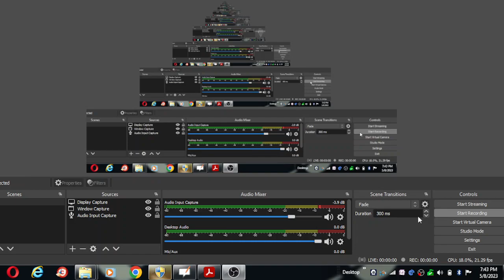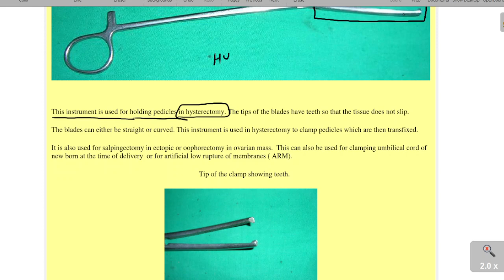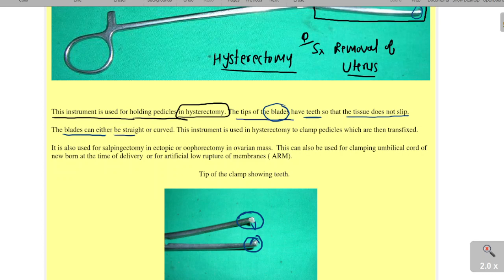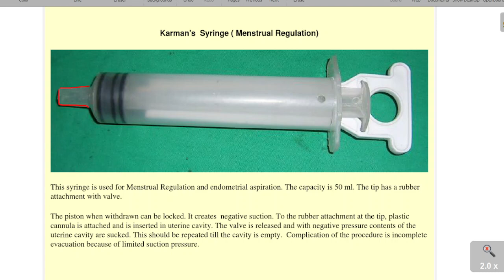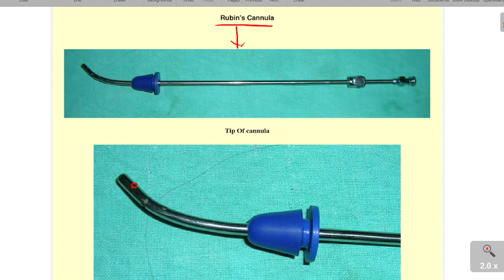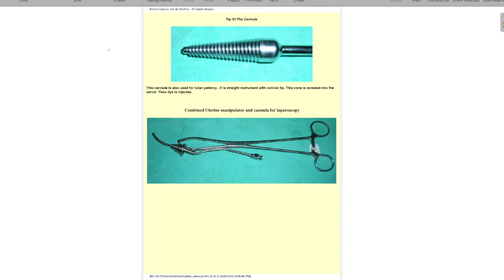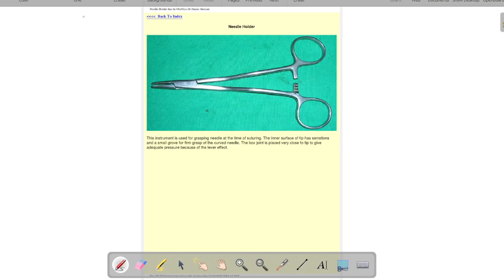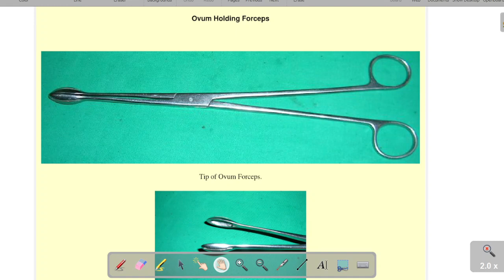NORCET SPECIAL IMAGE BASED QUESTION | AIIMS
NORCET SPECIAL IMAGE BASED QUESTION | AIIMS | nursing aiims norcet NORCET | AIIMS | ESIC | DSSSB | GMCH | RRB |CHO | STAFF NURSE EXAM

norcet exam
nurisng officer
aiims exam
msc nurisng
nurisng exam
mp vyapam
railway staff nurse
aiims delhi
nursing test series
nursing vacancy
msc nursing classes
bsc nursing
nursing officer
rajasthan cho classes 2022
msn
chorajasthan
rajasthan cho exam preparation 2022